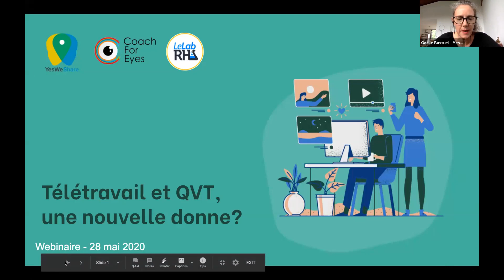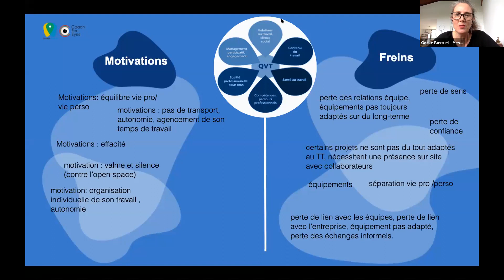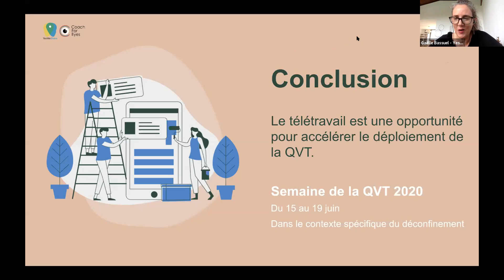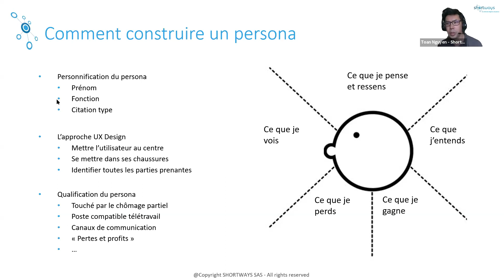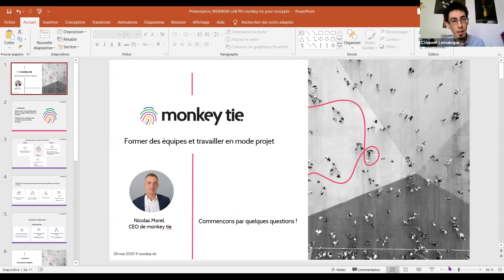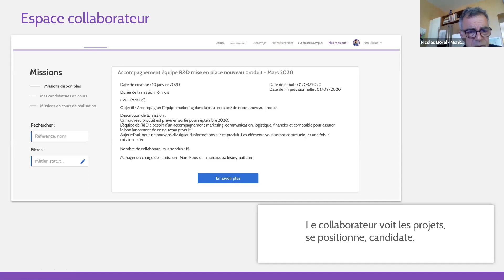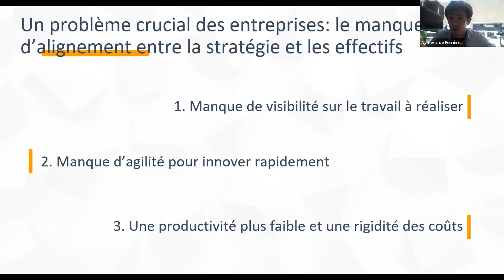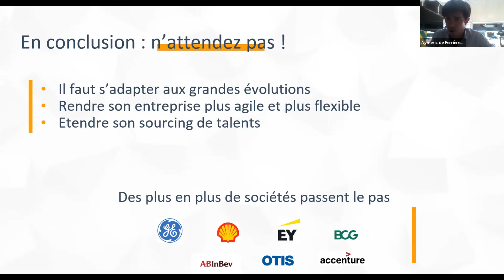Phygital : les méthodes de travail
Qu'est-ce que cette nouvelle ère du "phygital", une période où les équipes se retrouvent dispersées entre le retour en physique sur le lieu de travail pour certains et la poursuite du télétravail, en digital, pour d'autres ?
Comment communiquer à des équipes dont le profil n'est pas le même ? Comment sortir des schémas classiques et commencer à travailler en mode projet ? Quels sont les clés pour construire une équipe projet ? Comment travailler au sein d'équipes dispersées ? Le télétravail peut-il être un levier de la QVT ?

Ce sont à ces questions que répondront nos invités lors de ce webinar consacrés aux nouvelles méthodes de travail en milieu "phygital".

Pour cela, nous aurons le plaisir d'accueilllir :
- Nathalie WILLART et Gaëlle Bassuel, respectivement CEO de Coach For Eyes et YesWeShare
- Toan Nguyen, Fondateur et CEO de Shortways
- Nicolas Morel, CEO de Monkey Tie
- Aymeric de Ferrières, Chief Revenue Officer chez Stafiz